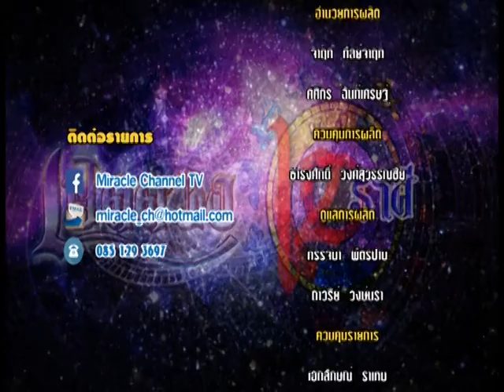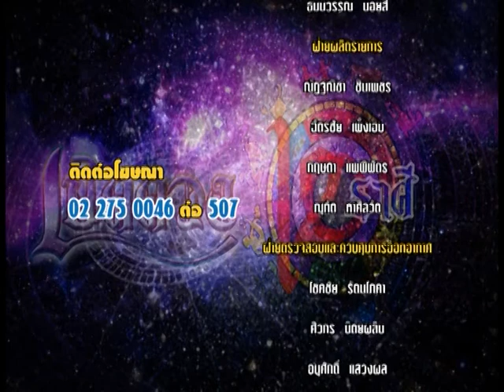รายการเปิดดวง 12 ราศี | 10/08/59 | EP 4/4